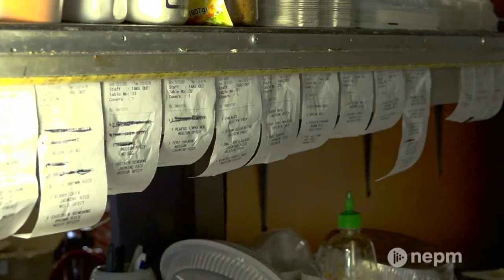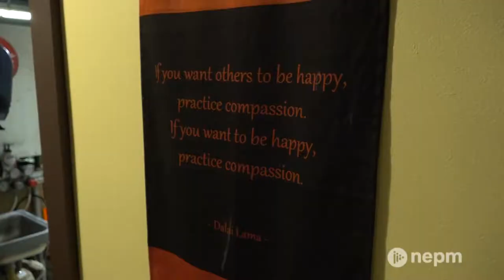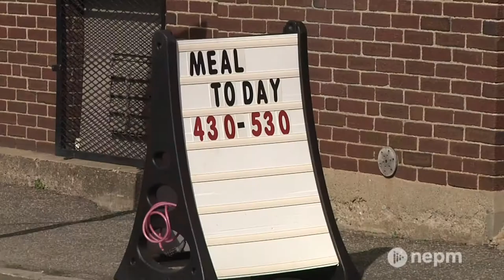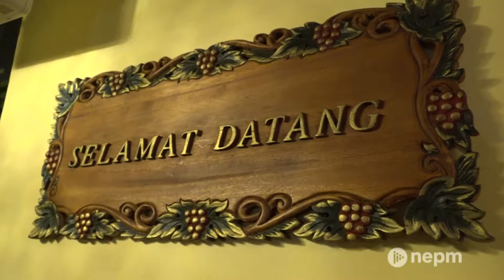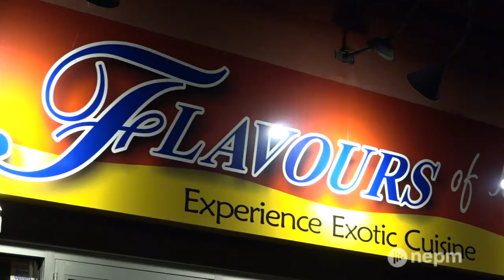Flavours of Malaysia Cooked Up Food, Community in Pittsfield (EXTENDED) | Connecting Point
Flavours of Malaysia, a popular eatery in downtown Pittsfield, closed its doors this past December after 13 years in business.

But the restaurant was more than just a place to grab a meal. Co-owners chef Sabrina Tan and her husband Chin Lee have made a huge impact in their community through their hospitality and philanthropic work. And while people in Berkshire County may miss Sabrina’s food, it’s the sense of community that she and Chin created at Flavours that residents say they will miss the most. Executive Producer Tony Dunne brings us the story